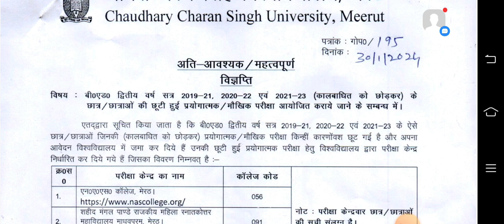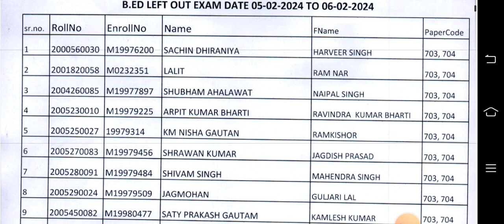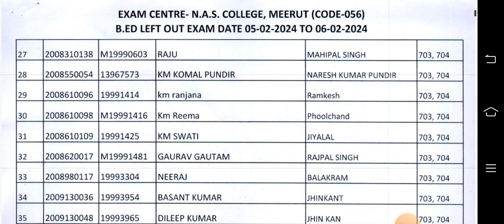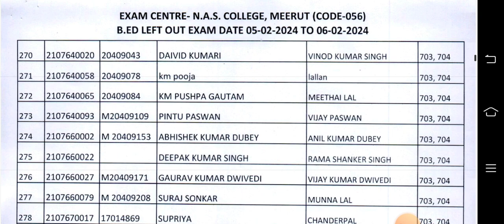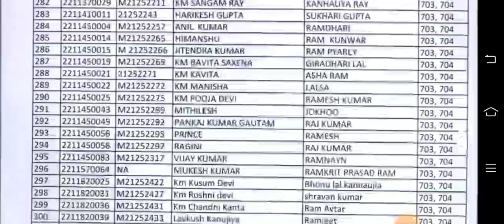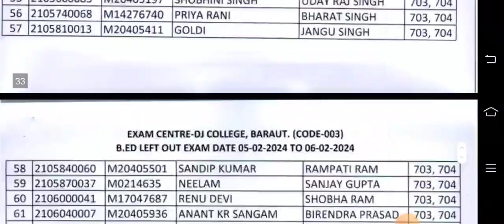Pratical Exam Center Check kre!! आपका Center कहा गया आईए Check करे!!